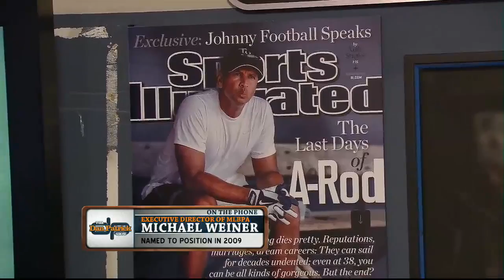Michael Weiner on the Dan Patrick Show 8/6/13